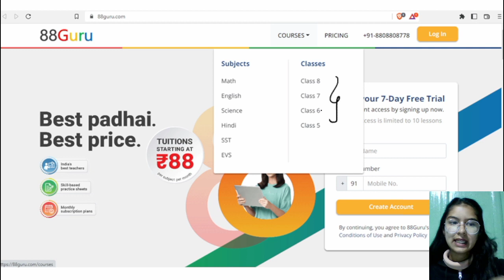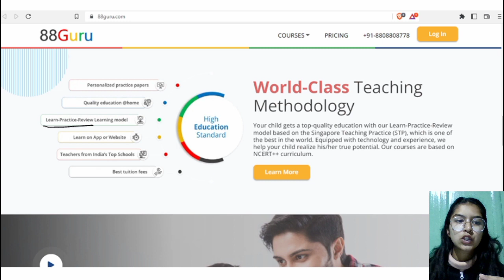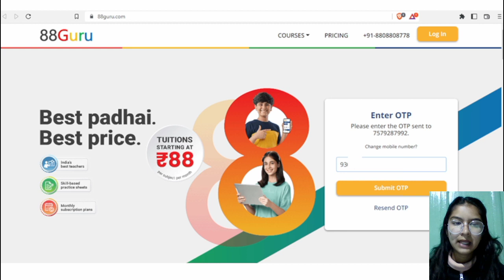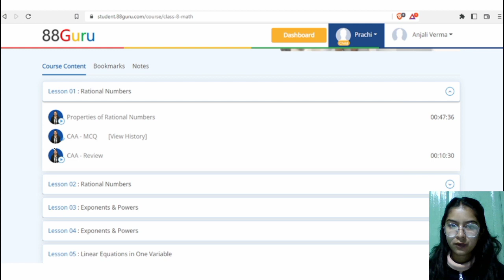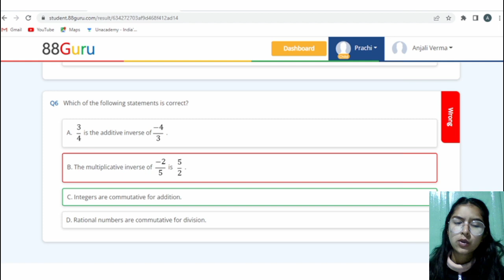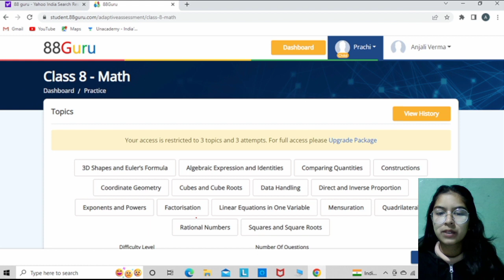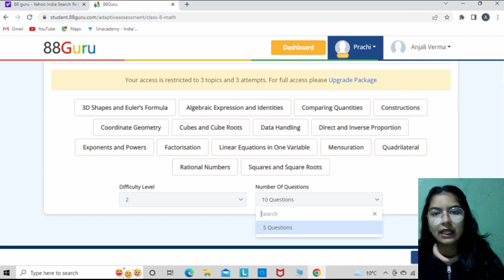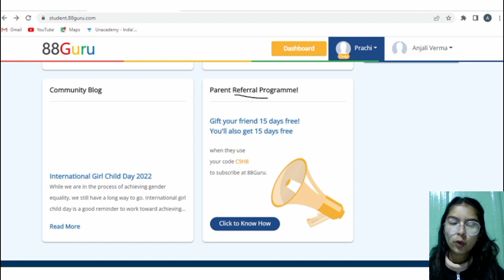88Guru Review and Experience | All features & Subscription | Rs.88 /Month/Subject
Introducing 88Guru in India, based on a proven model of 88tuition Singapore. Monthly subscriptions start from as low as 88 rupees per subject per month. Subjects available: Math, Science, English, Hindi, SST & EVS.

My 88Guru Online Tuition App full review

Courses & Subjects – 1:35
Pricing – 1:47
Add Subject & Upgrade Class – 1:55
Teachers’ background – 2:17
How to Register for 7Days Free Trial – 3:00
How to Add Child - 3:15
Learn-Practice-Review Model - 3:46
Report Card - 5:50
Personalized Practice Papers – 6:41
Referral Program – 7:46